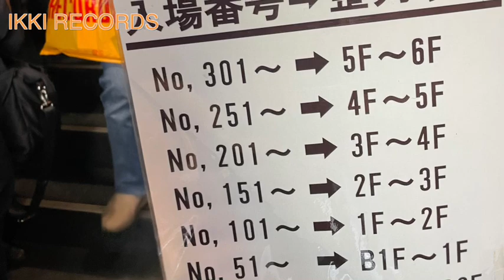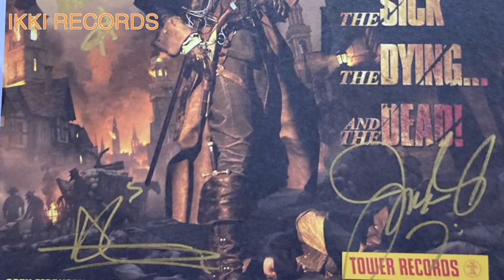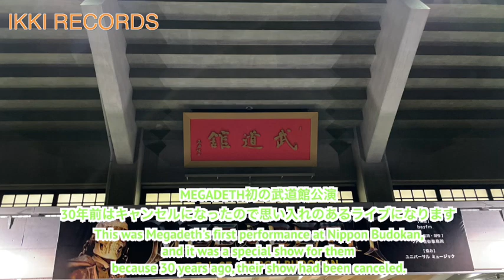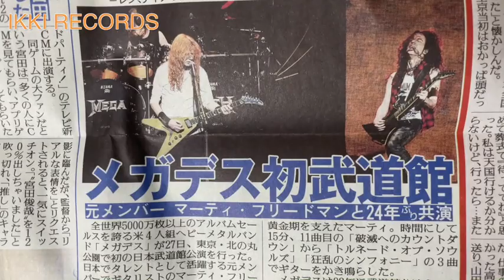VLOG - MEGADETH SPECIAL EVENT IN TOKYO JAPAN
MEGADETH Live at Budokan with MARTY FREEDMAN!!